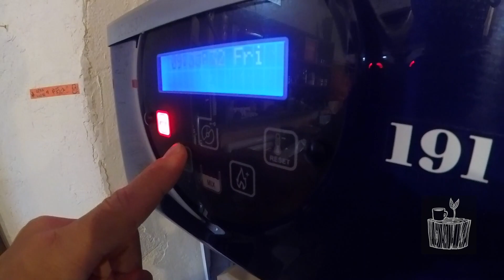Carpigiani Soft Cream machine clean and prep! (Japanese)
Our cafe and shop in Jozankei Onsen uses only the best ingredients and best machinery to produce our soft ice cream! This is the process used to clean and pre our Carpigiani soft serve machine!